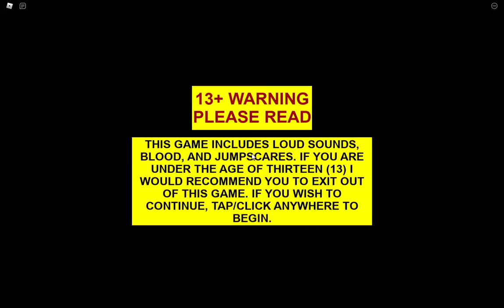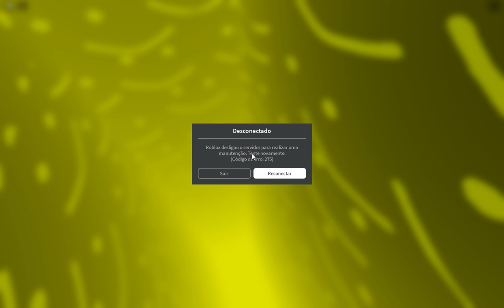Roblox Happy Oofday! (Original)